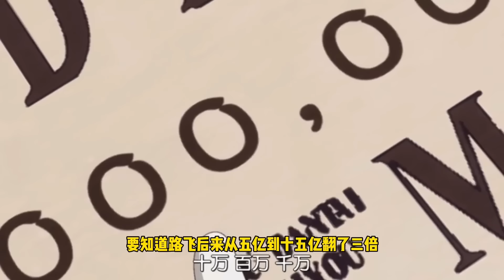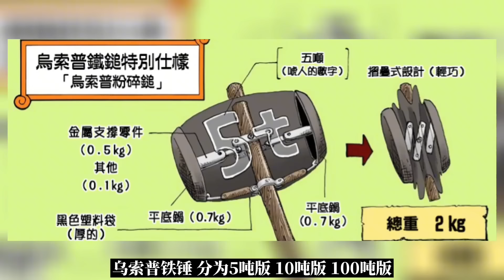海賊狙擊王-烏索普合集2：草帽團狙擊手是個高危職業！沒人保護的烏索普每次受傷鼻子必骨折#烏索普#劇情#海賊王#盤點